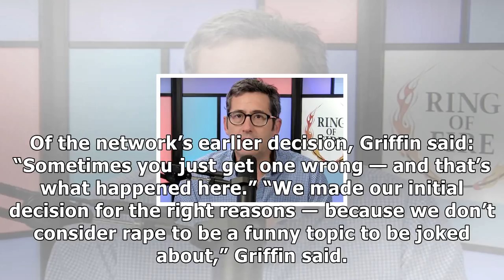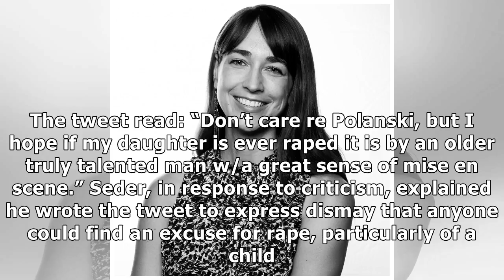Msnbc reverses firing of contributor sam seder